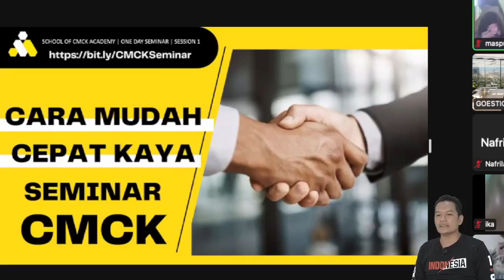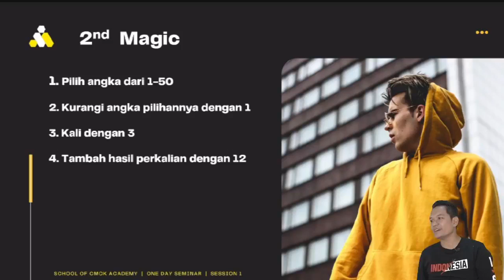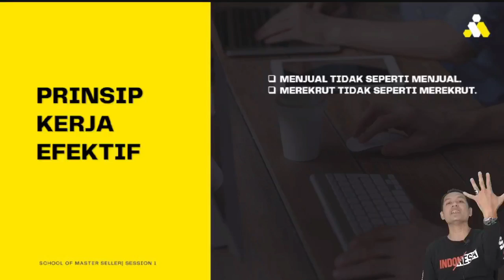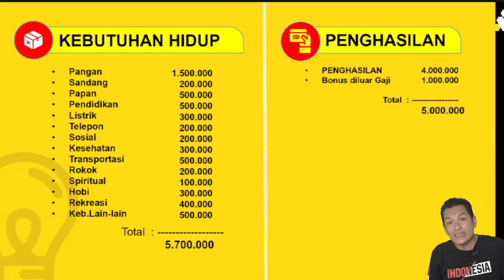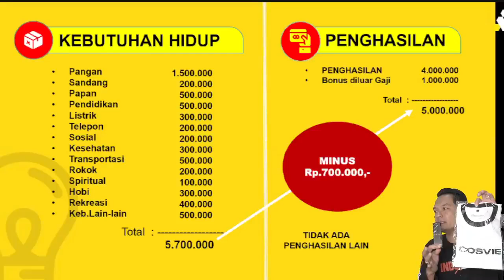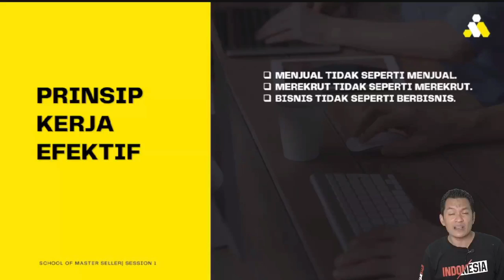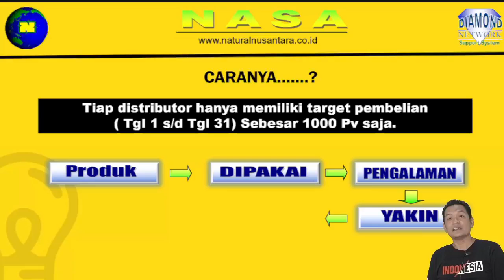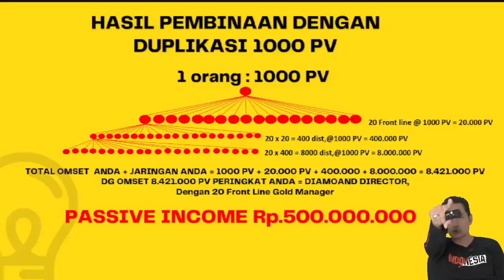Strategi Sponsoring,Magnet Prospek,3 Tahun Diamond Ala CMCK (CMCK 1 hari ke 5 sesi 1, 1 Maret 2022)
Materi CMCK Virtual 1 hari ke 5, 1 Maret 2022